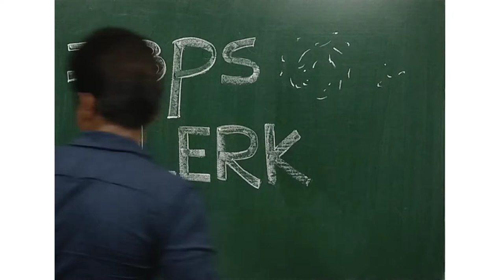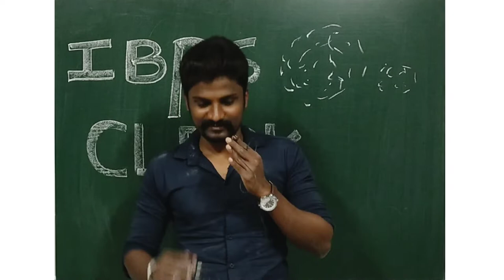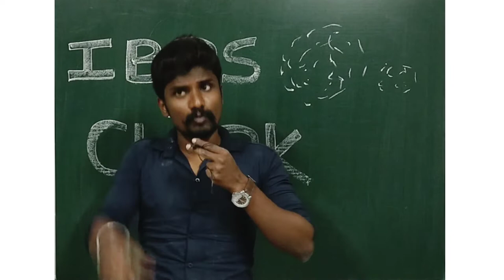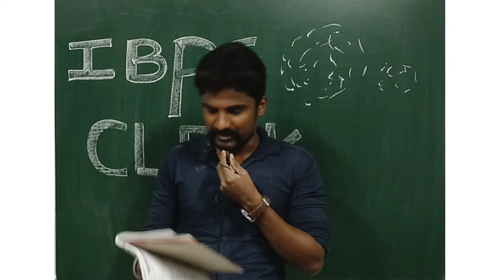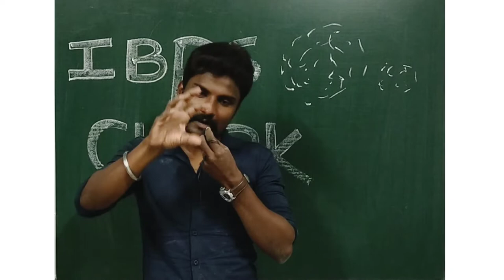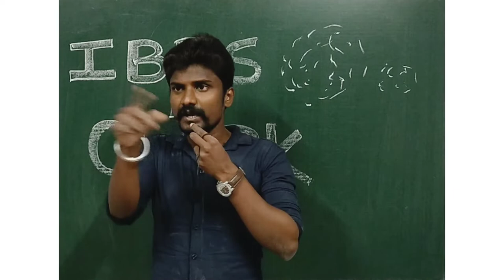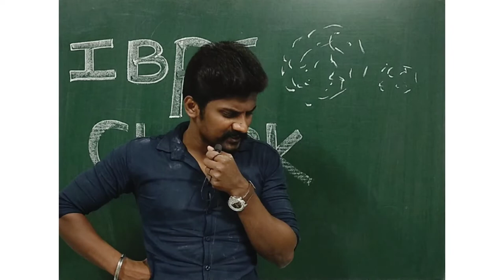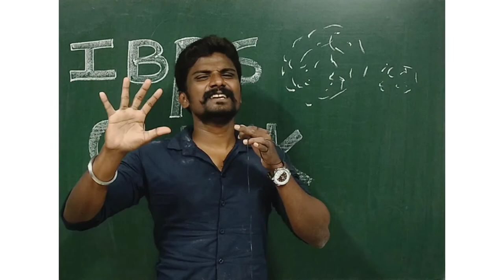IBPS Clerk Main Exam Preparation 2021🔥Vera Maari irukum 🔥